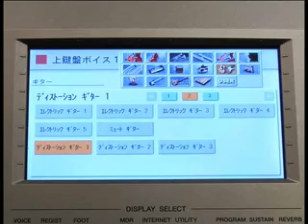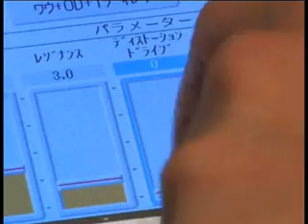ギターサウンドをつくるコツ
本物と聞きまちがいそうなギターサウンドもあっという間につくれる。
エフェクトを駆使して自分だけのギターサウンドを目指そう。